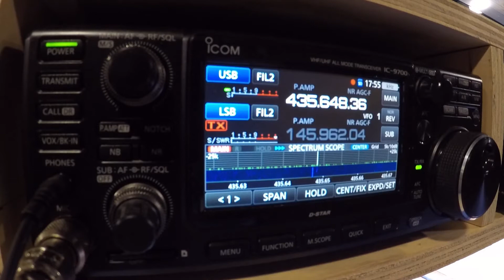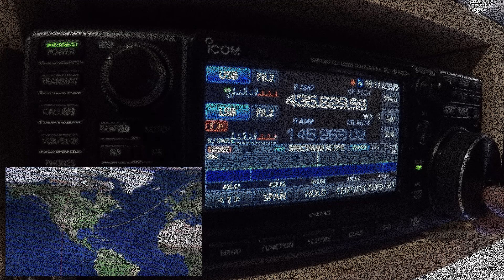Satellite RS 44 December 21, 2021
Satellite RS-44 pass on December 21, 2021 between 22:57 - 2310 UTC
Stations heard:  KP3V, KC1MEB, AK8CW/R, WA2NDV, VE6WQ, N5JJC, KE8RJU, VA3DXV, NA1ME, and VE2GVB